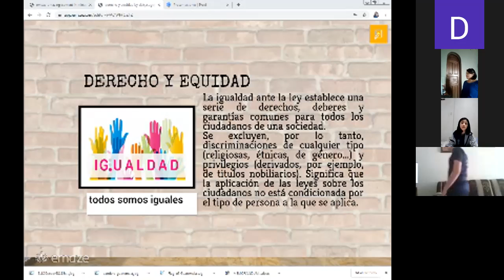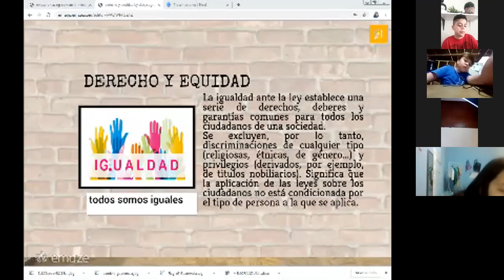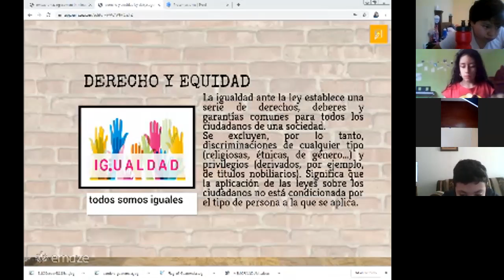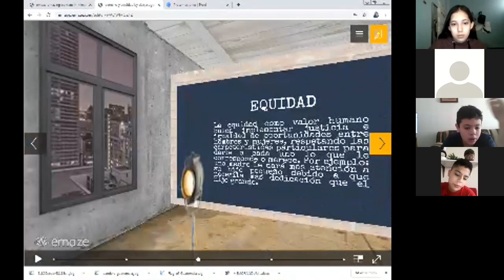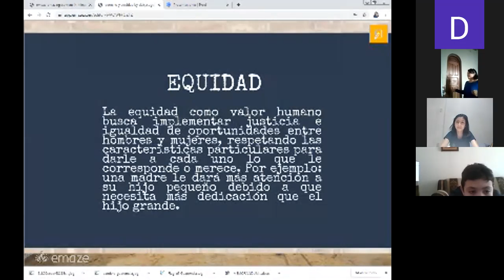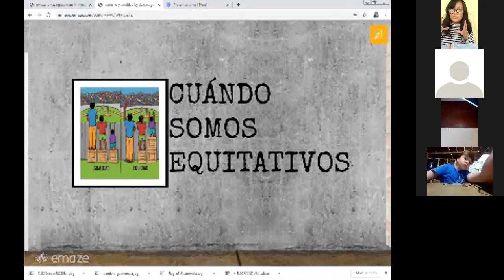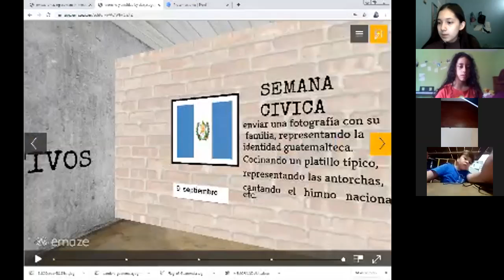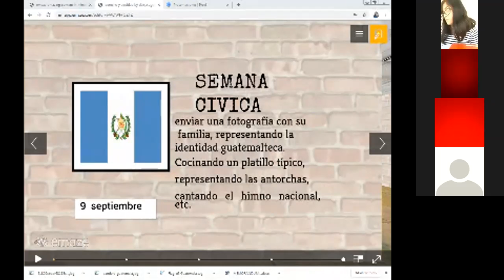Quinto primaria "B" jornada matutina Formación ciudadana "igualdad y Equidad"